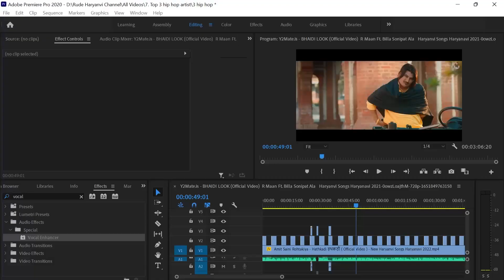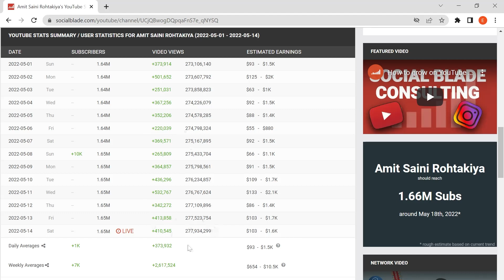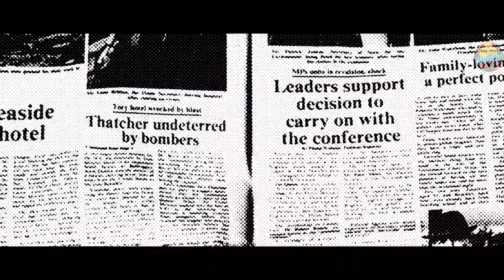कितने कमाता है Amit Saini Rohtakiya | कहां खर्च ते हैं इतने पैसे | How they spend their money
rude haryanvi
rude haryana
rude haryanvi channel
rude haryanvi new video
rude haryanvi song
rude haryanvi review
how they spend their money
spending money
amit saini rohtakiya ki income
coinswitch kuber
investment in coinswitch
saving money
investing the right way
right way of investing
amit saini rohtakiya income
amit saini rohtakiya ke gane